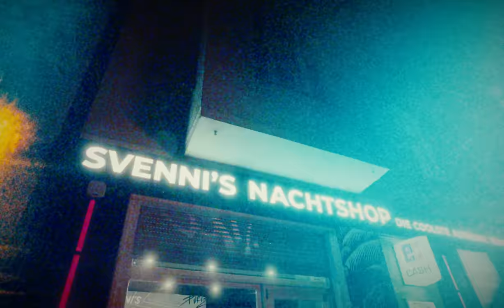BOZZA - Stadtbekannt (prod. by Jumpa) [Official Video]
MEIN ALBUM "GLÜCKLICH UNZUFRIEDEN" ERSCHEINT AM 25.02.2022

Creative Director | Regie & Skript : Henning „Imun" Brix
Head of „Tornado“ : Allan Anders
Executive Producer: Diana Chamani
Director of Photography: Moritz Kluth
1.AC : Lukas Fahnert
Production Team : Aylina Anders, Jamil M. Amin, Elif Tokluoglu, Ero, Dania
Edit: Pascal Schulz
Colorist: Lukas Blume
Gaffer: Philip Schroeter „El Marino Visuals“
Light: Vadim Michel
VFX: Emil Schröder
Hair & Make Up Artist: Aysche Adawi
Styling: Dania Douwa

Cast/ „Senioren Gang“: Joachim , Usama, Gero, Jürgen, Karl, Harald, Antonius

Cast/ „Bozza’s Tornado Gang“: Allan, Shervin, Kutlu, Jay, Kevin, Cem

Special Thanks to:
Tanja Theissen

Special thanks: Apache & Team , Knossi & Team